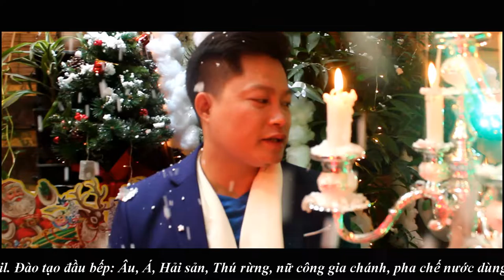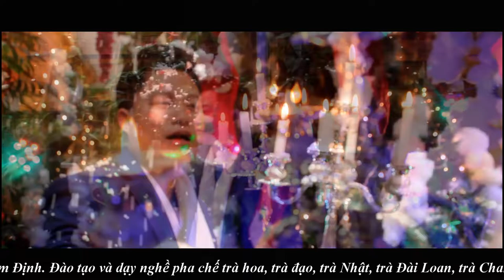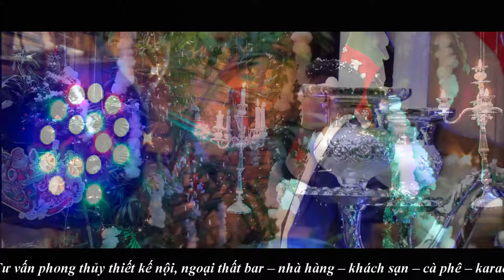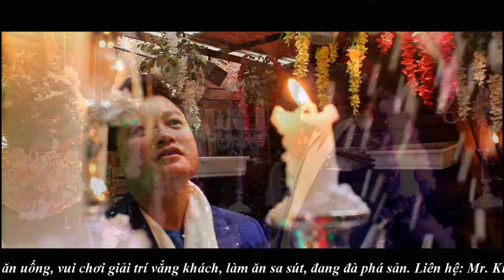[OFFICIAL] CHO KỶ NIỆM MÙA ĐÔNG - Trung Kiên